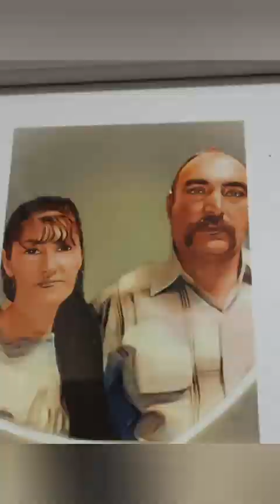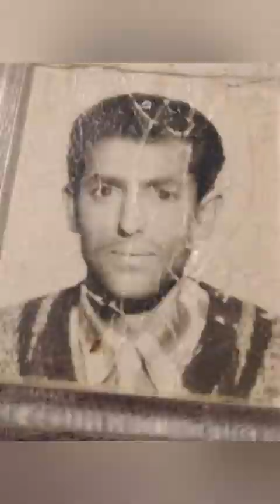rásonyba - Mónikának 35-dik szülinapja alkalmából sok szeretettel